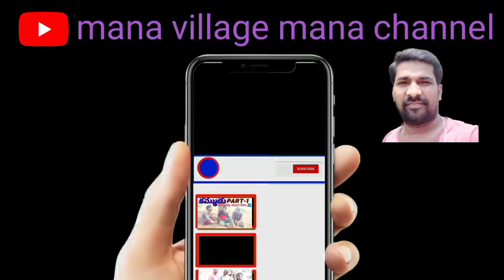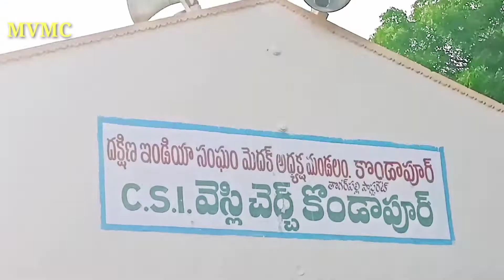Kondapur village view with drone shoot||2022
hi friends